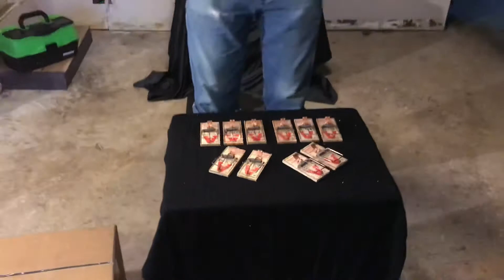Sideshow Mouse Trap and Stapling